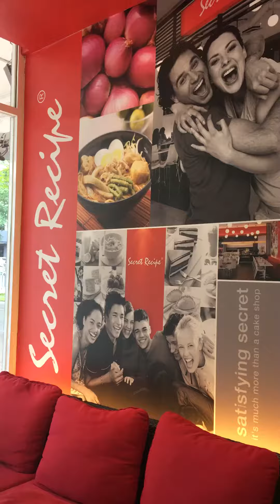Secret recipe Foodie food hunt by Strauss strauss Malaysia